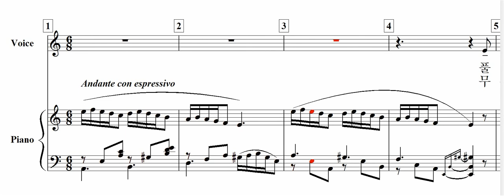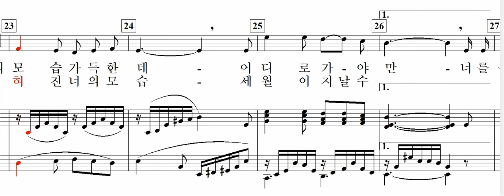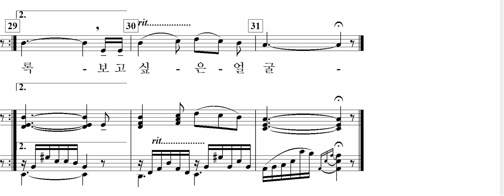보고 싶은 얼굴(얼굴 후편) / 김치경 詩. 신귀복 曲